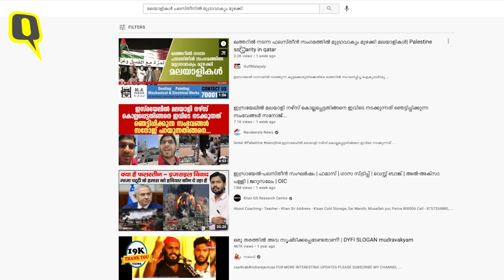Clip of Pro-Palestinian Protest in Qatar Passed Off as From Kerala | The Quint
A viral video claims to show people raising slogans in Malayalam while protesting in support of Palestine, in Kerala’s Wayanad district. However, The Quint’s WebQoof team found that the protest took place in a mosque in Qatar’s Doha on 15 May.